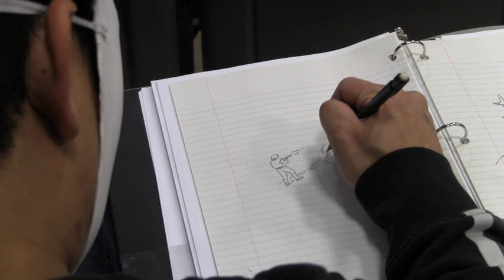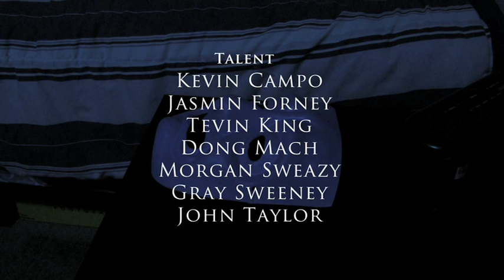Persona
A man is obsessed with his masked image.